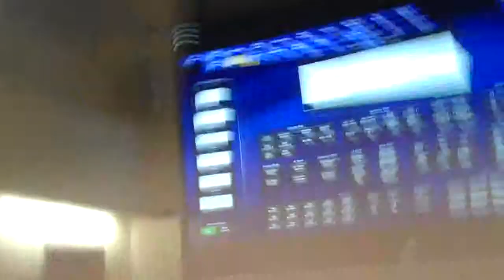HAMILTON COUNTY EMERGENCY MANAGEMENT AGENCY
C.E. CERT 5 CLASS 2013